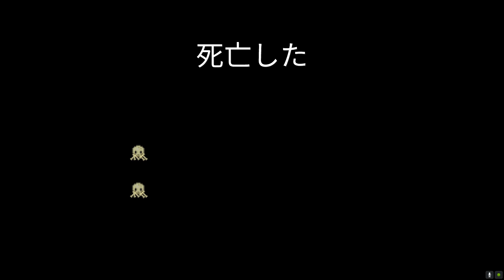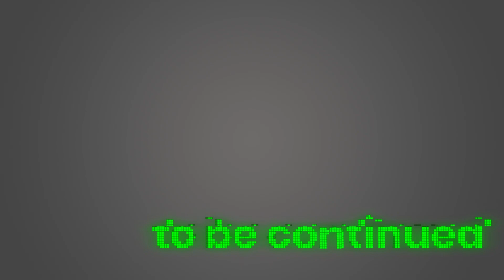【ローグヒーローズ】を協力して攻略していこう【実況プレイ】～その８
ローグライク系RPG、ローグヒーローズ テイソスの遺跡のプレイ動画です。
の続きで、２つ目の試練ダンジョンウェレスターの間に挑戦です。